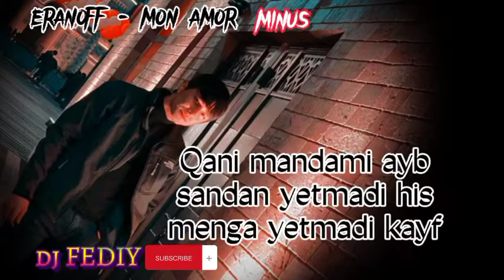Eranoff - Mon amor (MINUS) karaoke (have txt)